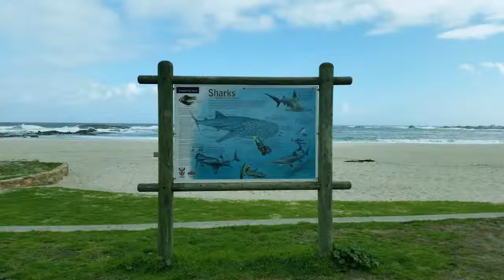Cape Town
Passeando em pontos turísticos de Cape Town.